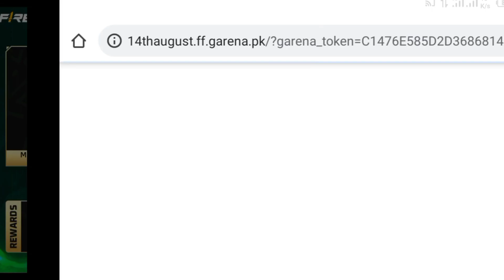Captain Markhor Bundle Free Claim Today | captain markhor bundle free fire